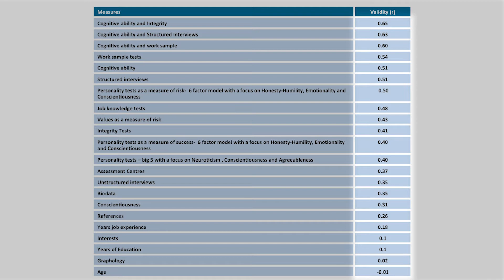Should you reference check?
In this video Andrew Marty of SACS Consulting talks about reference checks and their accuracy.